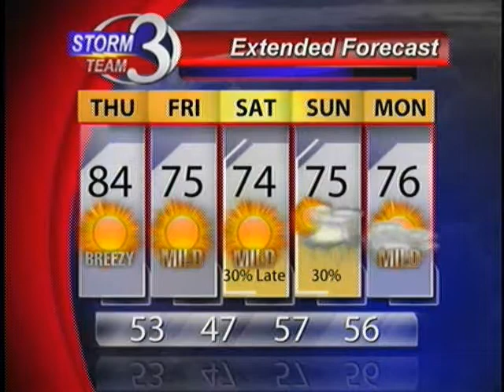Rain & cooler temperatures on the way